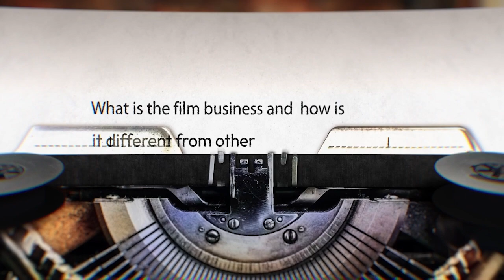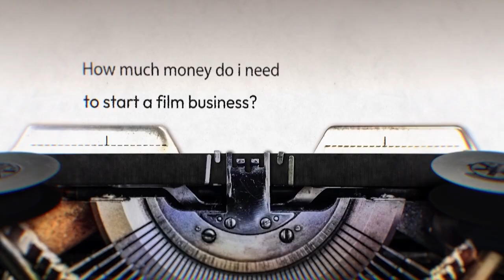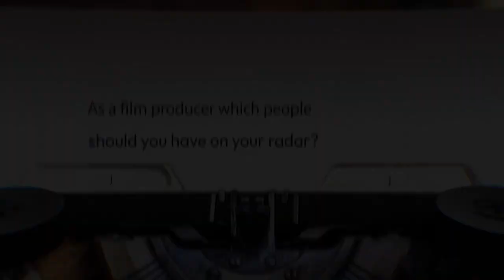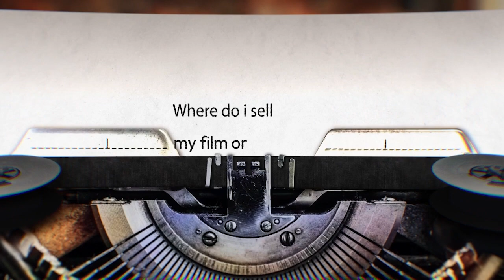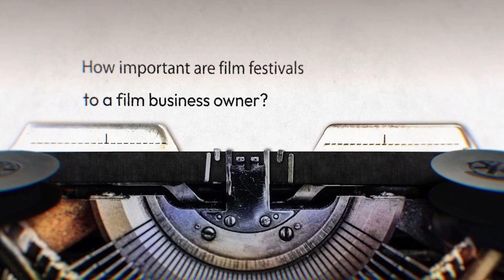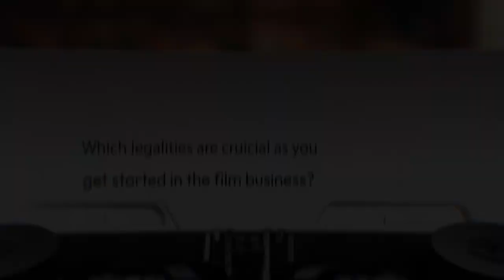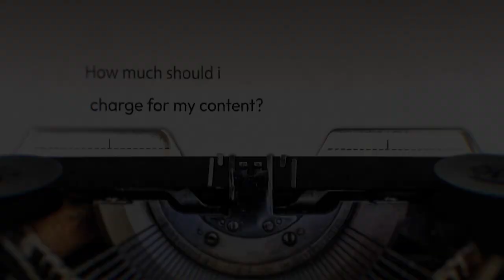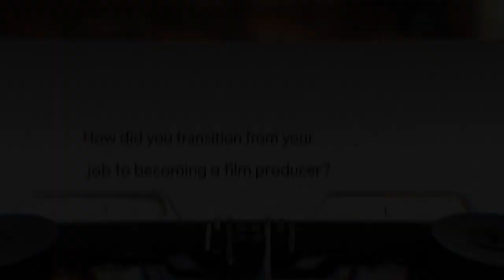Masterclass: Film Business by Nathan Magoola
Happy Monday! The second masterclass in our series is on the film business by Nathan Magoola. Catch up on any masterclass you missed on YouTube and Facebook @opportunitiesarehere

"Opportunities Are Here" is a project by @InternationalTradeCentre and @eudelegationuganda4033